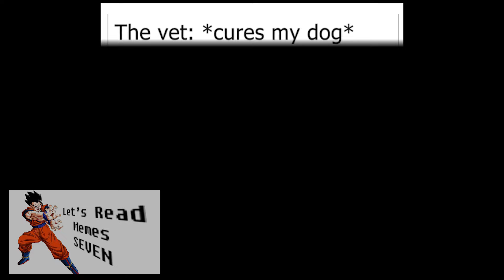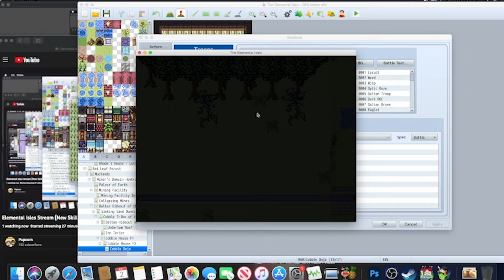July BEST OF PUPCORN YEAR 2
In July we went back to the Stone Age with Bonk, riffed on Woman in the Woods, made some delicious muffins, and paid tribute to the legendary metalhead that is Eddie Munson.